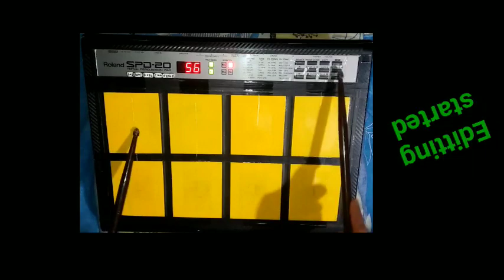Patch setting || Roland spd 20 || spd 20x || kaise bani kaise bani song || Octapad music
Congo mix Tecno patch Edit || Roland spd 20 || spd 20x || kaise bani kaise bani song || Octapad music ||

best octapad lessons.

Thanks .